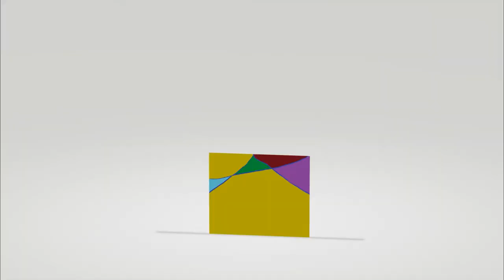特オタ、ブランコ乗るってよ！！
✂︎ｷﾘﾄﾘｾﾝ ✂︎

✂︎ｷﾘﾄﾘｾﾝ ✂︎

【朝日日向が尊敬してる人物達】

【朝日日向が推してるアイドル】

【朝日日向が推してるYouTuber】